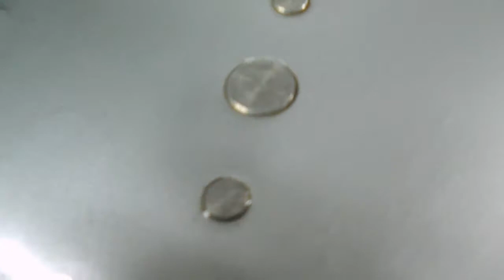2110= заглушки багажника с нержавейки = токарка